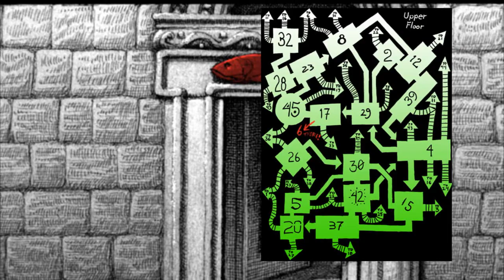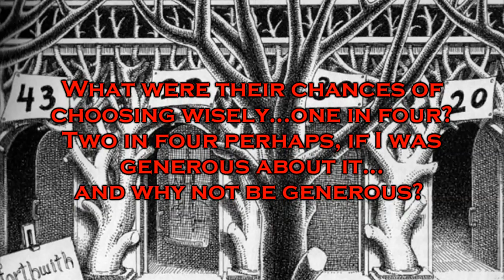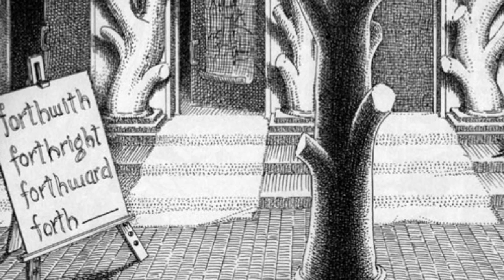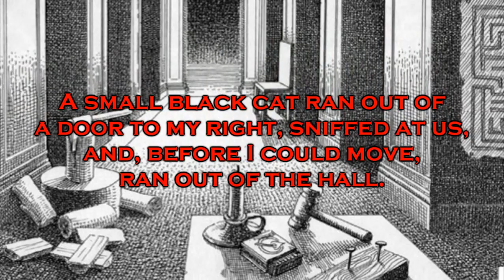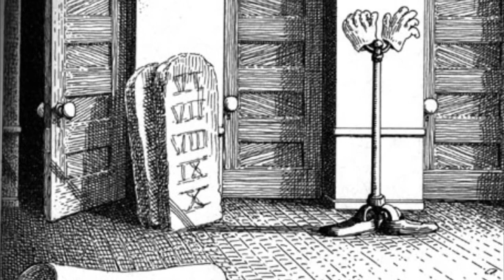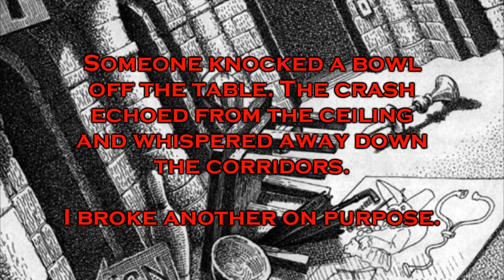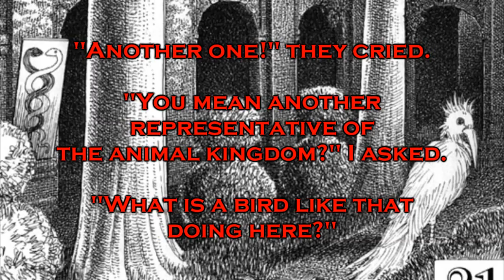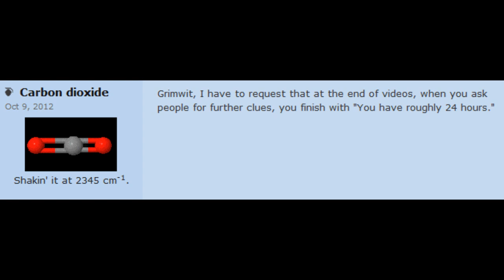Solution Page 3 for Maze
This is the solution page for the Upper Floor of the Maze.  If you want to check out the SA Thread this is an answer to, here's a